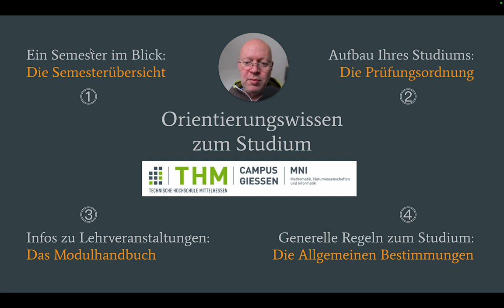THM/MNI: Orientierungswissen zum Studium: Eine Übersicht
Videos an, um sich besser im Studium zurechtzufinden!In diesem Video gebe ich eine Übersicht über vier Videos, die eine Orientierung für den Studienstart bieten sollen zu folgende Themen

(1) Das Semester im Blick: Die Semesterübersicht

(2) Der Aufbau des Studiums: Die Prüfungsordnung,

(3) Infos zu Lehrveranstaltungen: Das Modulhandbuch

(4) Generelle Regeln zum Studium: Die Allgemeinen Bestimmungen

Schauen Sie sich die Videos an, um sich besser im Studium zurechtzufinden!